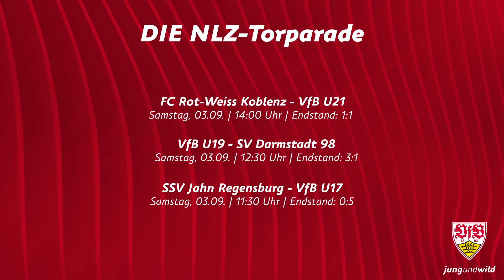Highlights VfB-Jugend | Saison 22/23 | Folge 4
Sieben Punkte aus drei Spielen - hinter unseren NLZ-Mannschaften liegt ein erfolgreiches Wochenende. Die U21 blieb auch im vierten Spiel in Folge ungeschlagen. Beim 1:1 beim FC Rot-Weiss Koblenz glich Noah Ganaus in der Nachspielzeit den Koblenzer Führungstreffer durch Thilo Töpken aus. Die U19 fand gegen den SV Darmstadt 98 wieder in die Spur - nach Tore von Luca Battista und Max Wagner (2) hieß es 3:1. Deutlicher wurde es bei der U17: Das Team von Trainer Markus Fiedler setzte sich beim SSV Jahn Regensburg mit 5:0 durch. Jarzinho Malanga traf gleich dreimal, zudem schnürte Mike Huras einen Doppelpack. Hier kommen die Tore.

FC Rot-Weiss Koblenz - U21 1:1
0:00 Töpken trifft für Koblenz
0:35 Noah Ganaus trifft in der Nachspielzeit

VfB U19 - SV Darmstadt 98 3:1
1:04 Die frühe Führung durch Luca Battista
1:29 Darmstadt gleich durch Adriano Toch aus
1:40 Max Wagner bringt den VfB wieder nach vorne
1:54 Das zweite Tor von Max Wagner

SSV Jahn Regensburg - VfB U17 0:5
2:25 Mike Huras erzielt das 0:1
2:51 Jarzinho Malanga legt direkt nach
3:05 Malanga erhöht auf 0:3
3:17 Das vierte Tor von Jarzinho Malanga
3:32 Huras trifft zum zweiten Mal

VfBeSports:  @VfB eSports